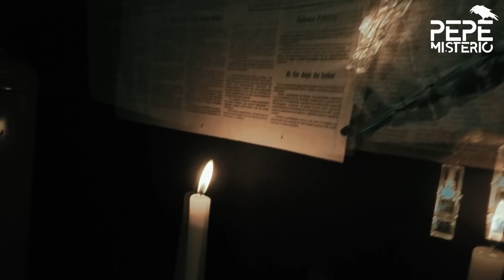Xinhai mató a 67 granjeros tras la ruptura con su novia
Uno de los principales asesinos en serie de la historia, condenado por 67 asesinatos en un período de tres años, ha sido ejecutado hoy en China, según han informado medios de prensa locales. Yang Xinhai, de 35 años, había sido condenado a muerte hace dos semanas por un tribunal de la provincia de Henan (centro).